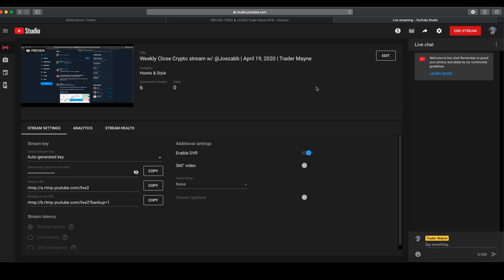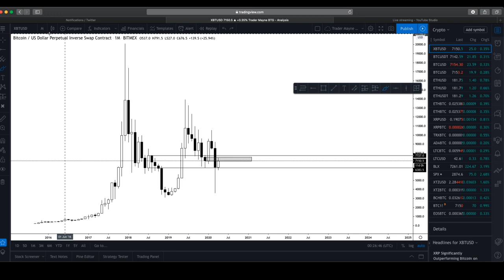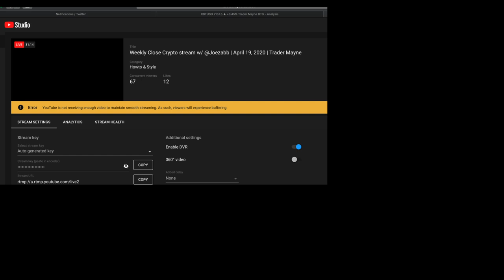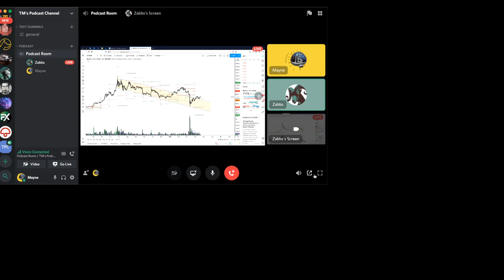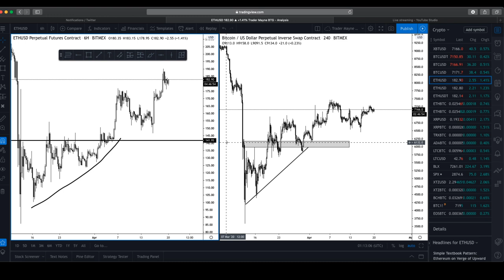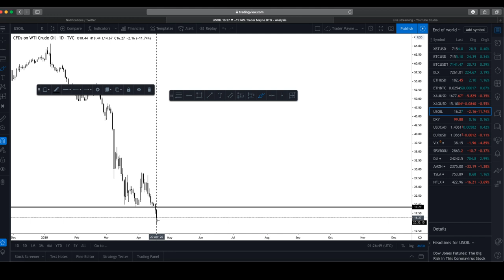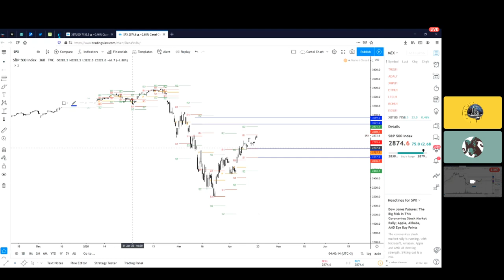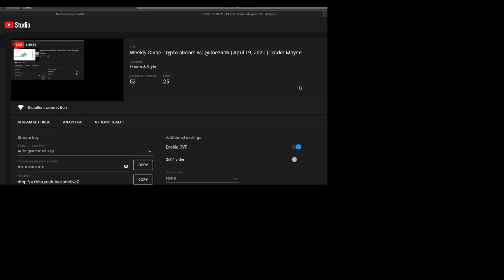Weekly Close Crypto stream w/ @Joezabb | April 19, 2020 | Trader Mayne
Hey YouTube,

Doing a weekly close Crypto stream with the homie Joe, @joezabb
, from Twitter.

Want to see more videos like this and improve your trading knowledge?

for our full trading course and for instant access to our Discord